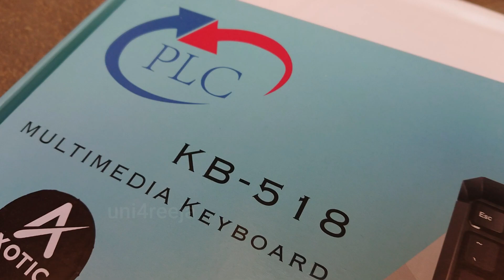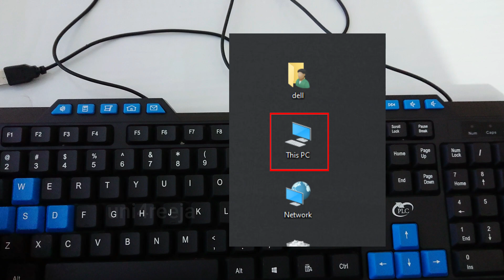Multimedia Keyboard Unboxing and Review | Affordable, Reliable, and Feature-Packed | Daraz.pk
HELLO FRIENDS!
In today's video, I will be unboxing and review of Multimedia Keyboard. INSHALLAH i will make better video from this videos..

Shoot video: Sumsung S8+
Video edit: Wondershare Filmora9
Voice record: BOYA BY-M1
Voice edit: Audacity